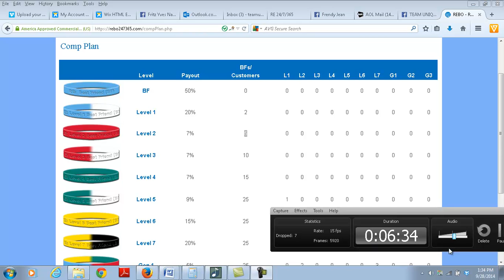How To Reach Level 1 & 2 In RE 247365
How to reach level 1 and 2 in RE 247365 in 1 one week or less..